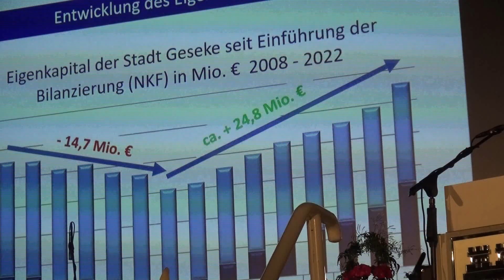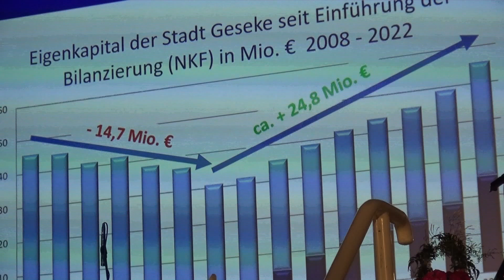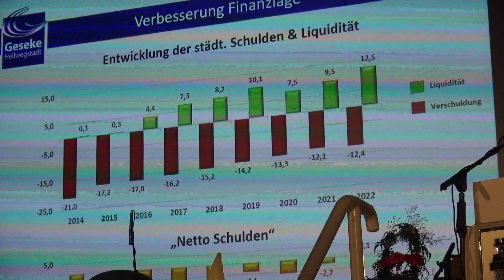Neujahrsempfang der Stadt Geseke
Nach dreijähriger Coronapause durften beim Neujahrsemfang in Geseke bei der Begrüßung wieder die Hände geschüttelt werden. Bürgermeister Dr. Remco van der Velden konnte im weiteren Verlauf viel Interessantes an seine Bürger weitergeben. Der heimliche Star der Veranstaltung war jedoch die 15jährige Schülerin Mariana, die in Begleitung ihrer Schulband für wahre Begeisterungsstürme sorgte.